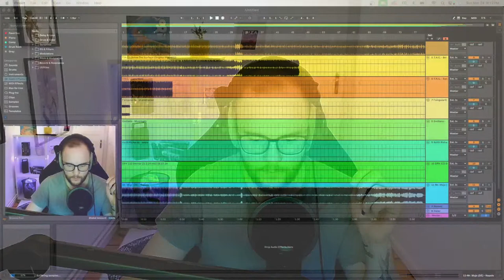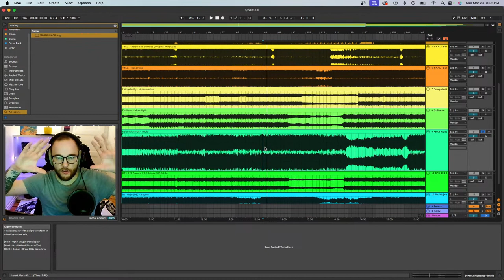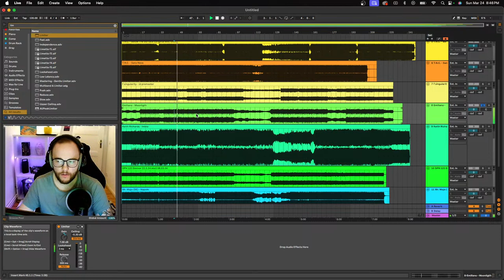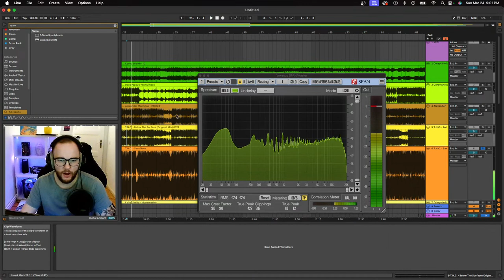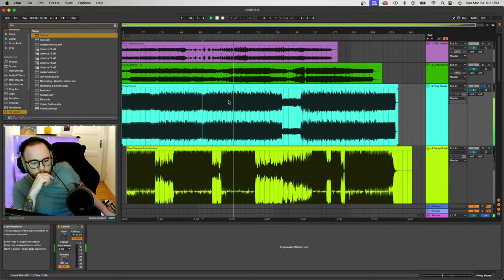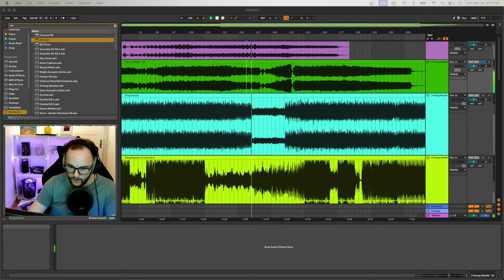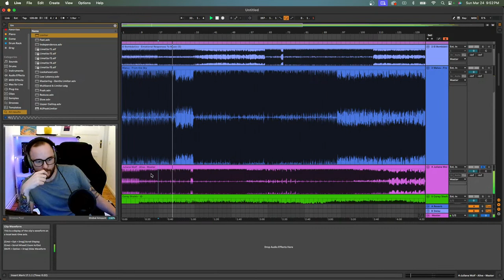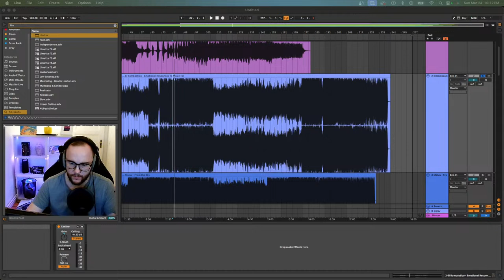Music Feedback Stream - Submit Your Tracks! (Read Description)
➡️ There are two ways below to submit your track to get feedback on this live stream. Your music will be shared with everyone in the stream so you'll also get some publicity.

➡️ Patrons and donations get first priority for track feedback to ensure you get feedback on your music you can become a Patron and send me a private message with your link on Patreon.

➡️ Or click the donate button on YouTube and submit your track in the chat.